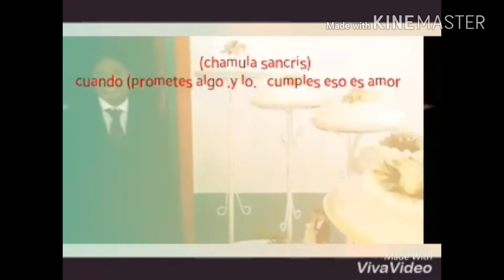(Chamula sacris)cuando prometes algo y lo cumples.